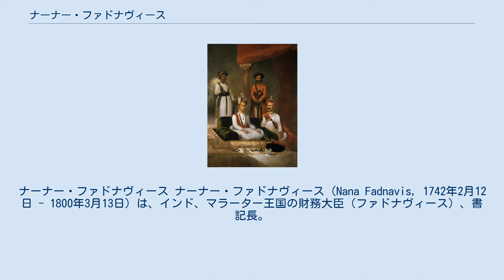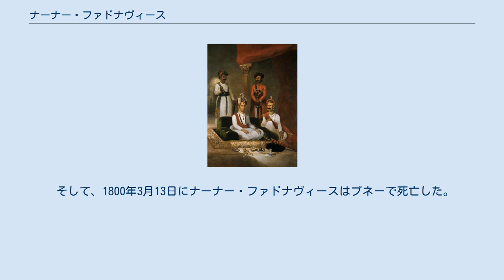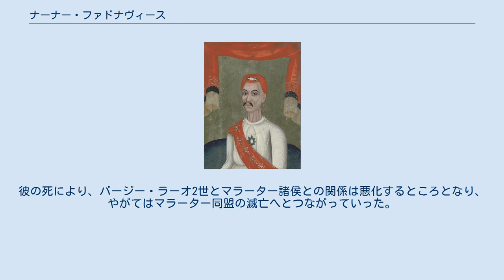ナーナー・ファドナヴィース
ナーナー・ファドナヴィース ナーナー・ファドナヴィース（Nana Fadnavis，1742年2月12日 - 1800年3月13日）は、インド、マラーター王国の財務大臣（ファドナヴィース）、書記長。
本名はバーラージー・ジャナルダン・バーヌ（Balaji Janardan Bhanu）である。
 彼は宰相マーダヴ・ラーオの死後にマラーター同盟の実権を握り、巧みな外交政策で同盟の勢力を維持した人物として知られる。
イギリス東インド会社の職員で歴史家ジェームズ・グラント・ダフは、彼はヨーロッパにおいては「マラーターのマキャベリ」と呼ばれていたことを記している。
 1742年2月12日、ナーナー・ファドナヴィースことバーラージー・ジャナルダン・バーヌは、チットパーワン・バラモンの家族の一人としてサーターラーに生まれた。
 その祖父バーラージー・マハーダージー・バーヌは、マラーター王国の宰相バーラージー・ヴィシュヴァナートと非常に仲が良く、ムガル帝国の暗殺者から彼を救ったこともあった。
 そのため、バーラージー・ヴィシュヴァナートに彼は重用され、孫のナーナー・ファドナヴィースもまた同様の待遇を受けた。
王国の宰相バーラージー・バージー・ラーオは、彼を息子のヴィシュヴァース・ラーオ、マーダヴ・ラーオ、ナーラーヤン・ラーオと同様の教育を受けさせたという。
 ナーナー・ファドナヴィース 1761年1月の第3次パーニーパットの戦いのち、バーラージー・バージー・ラーオが死ぬと、マラーター同盟の結束が崩壊していった。
マラーター同盟は事実上、デカンの宰相府のほか、北インドのシンディア家、マールワーのホールカル家、中央東インドのボーンスレー家、グジャラートのガーイクワード家がそれぞれ分立していた。
 宰相位を継いだマーダヴ・ラーオはニザーム王国やマイソール王国にたびたび外征を行っていたが、ナーナー・ファドナヴィースがその間にマラーター同盟の内政を担当した。
 同年11月28日にマーダヴ・ラーオは結核より死亡し、弟のナーラーヤン・ラーオが即位した。
その叔父ラグナート・ラーオがその摂政になったものの、彼は妻のアーナンディー・バーイーと共謀し、ナーラーヤン・ラーオの暗殺を考えるようになった。
 そして、1773年8月30日、プネーのガネーシャの祭りの最終日、ラグナート・ラーオは刺客シュメール・シング・ガルディーを放ち、ナーラーヤン・ラーオを自室で暗殺させた。
遺体はその日の深夜にひそかに川で火葬したという。
ラグナート・ラーオの犯行であることは明らかだったが、証拠がなかったため、10月10日に彼がナーラーヤン・ラーオの跡を継いで王国の宰相となった。
 だが、ナーナー・ファドナヴィースは事件の徹底究明に努め、ラグナート・ラーオとその妃アーナンディ・バーイーおよび実行犯と思われたシュメール・シング・ガールディーの調査を行った。
 そうしたなか、1774年4月18日にナーラーヤン・ラーオの未亡人が息子マーダヴ・ラーオ・ナーラーヤンを生んだ。
ナーナー・ファドナヴィースと主な重臣はラグナート・ラーオの廃位を決定し、この幼児を宰相位につけた。
そして、ナーナー・ファドナヴィースはその後見人となった。
 だが、廃位されたラグナート・ラーオはプネーを逃げ、宰相マーダヴ・ラーオ・ナーラーヤンを擁するナーナー・ファドナヴィースを打倒するため、1775年3月6日にイギリスとスーラト条約を結んだ。
ラグナート・ラーオは宰相府と戦争に突入し、ここに第一次マラーター戦争が始まった。
 この戦争は長期にわたり続いたが、1782年5月17日に講和条約サルバイ条約が結ばれ終結し、ラグナート・ラーオは復権することは阻止された。
 一方、南インドにおいては、1772年6月以来、宰相マーダヴ・ラーオの時代に講和したマイソール王国が存在した。
その支配者ハイダル・アリーはさらなる領土拡大をめざし、マーダヴ・ラーオの死後からデカン高原南部のマラーター同盟の領土に侵攻して、1776年3月15日にはマラーター諸侯ゴールパデー家の拠点グッディを占拠した。
 また、ゴールパデー家の領土ダッタワードやガジェーンドラガドなどには、マイソール側の知事としてファテー・アリー・ハーンが任命された。
これにより、ナーナー・ファドナヴィースは兵を派遣し、マイソール側と全面的に争った。
 だが、1777年1月8日にマイソール側がダーラヴァーダ付近の会戦でマラーター軍に勝利するなど、マラータ...